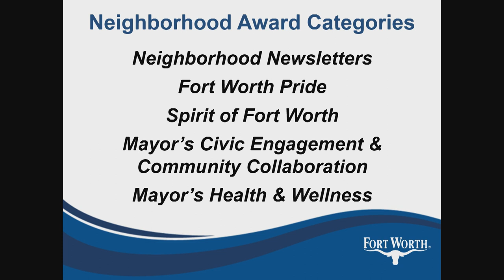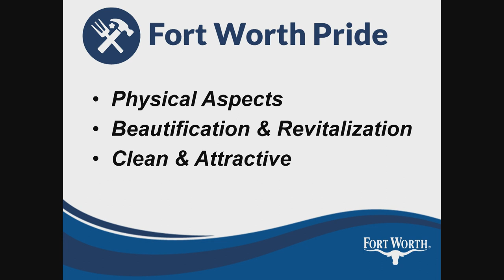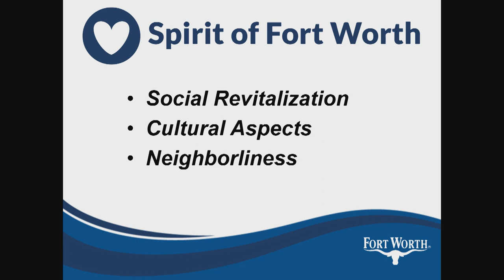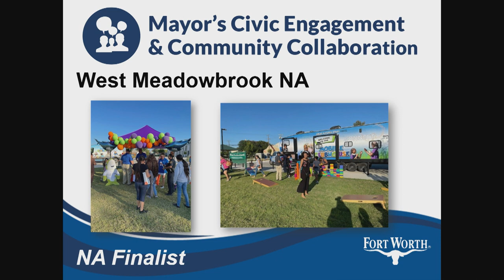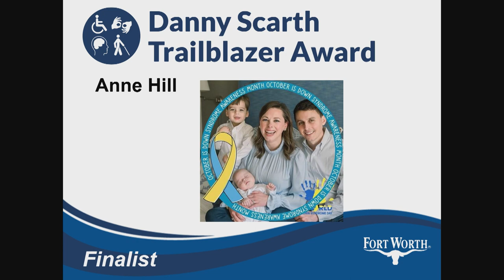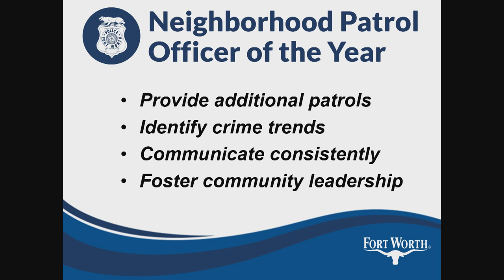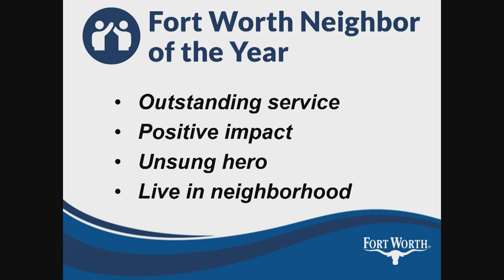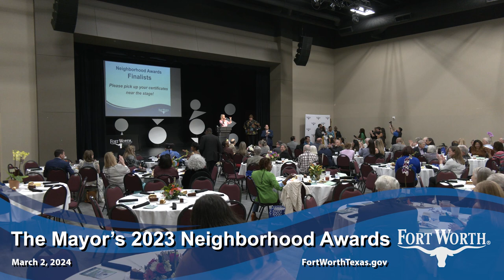The Mayor's 2023 Neighborhood Awards | Full Awards Ceremony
The Mayor's 2023 Neighborhood Awards, March 2, 2024